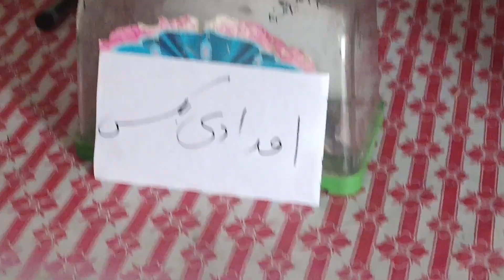Imdadi Box Ke Zarie Garibon ki Madad 🙏🥲||Kaka Khushabi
beautiful Vlog
daliyrotin vlog
kaka Khushabi vlog
vlog
informative videos